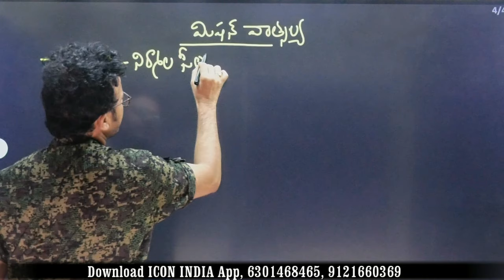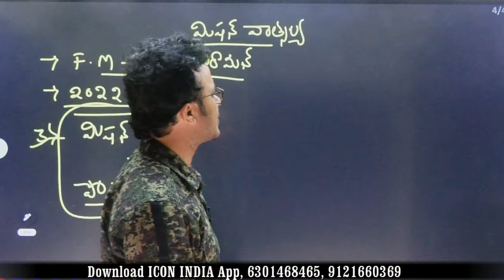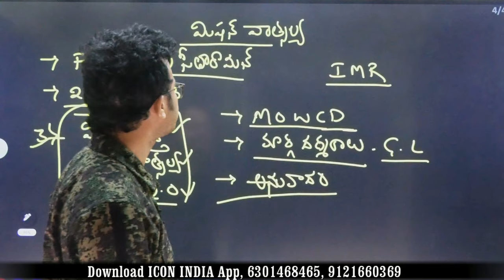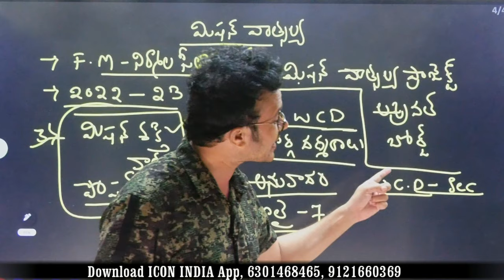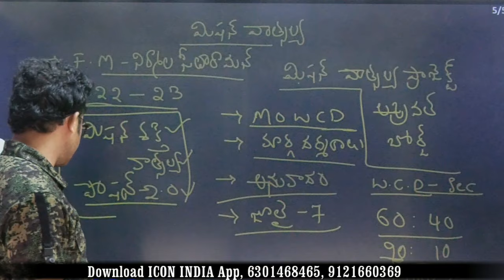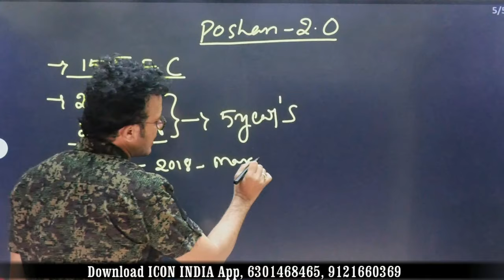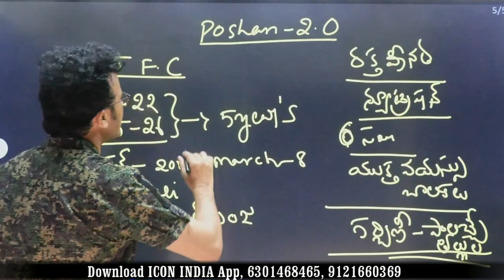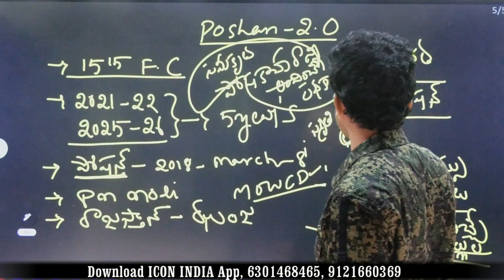పోషన్ 2.O | EO | CDPO | కేంద్ర బడ్జెట్ 2022-23 | Download ICON INDIA App